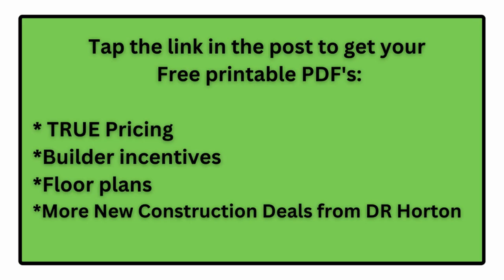New Homes- DEAL of the WEEK- South Lakeland, FL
🌺 New Home- DEAL of the WEEK!
         🏠 Move in April 2023!  South Lakeland! NO CDD!
                4 🛌| 2.5 🛀| 2 🚙Garage | 2340 SF | Granite
                Smart Home Techology | Awesome Incentives!!
                             🔥🔥 $411,900 🔥🔥
✅Get True Pricing, All the Builders Incentives, Floor plans and MORE

🤔Curious to know what what your home is worth NOW? You may be surprised!! Get a 100% Free Home Value report hand prepared by me personally, Lisa Kelly PA | Lakeland Homes & Lifestyles with Premier Realty